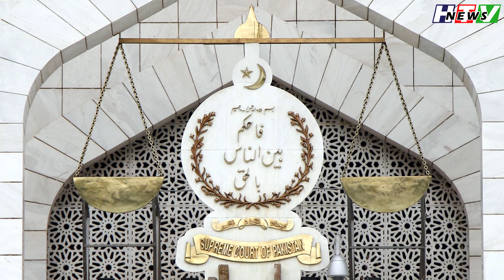Imran Khan Latest Update About Faiz Esa | Haqeeqat TV News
Qazi Faez Isa (Urdu: قاضی فائز عیسی, born 26 October 1959) is a justice of the Supreme Court of Pakistan since 5 September 2014. Previously, he served as Chief Justice of the Balochistan High Court from 5 August 2009 to 5 September 2014.

Haqeeqat TV News is a verified News Channel here on youtube with work ethic of verified and Genuine news against yellow journalism. We are providing you with the details of current political issues and information based upon National and Internation media resources.